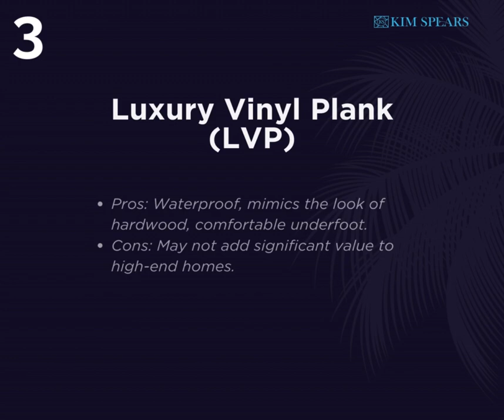🌴 Pros And Cons of Flooring Options! 🏡✨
Wondering about the best flooring for that tropical vibe? Dive into our guide on the Pros and Cons of Common Flooring Options in South Florida Real Estate. From cool tiles to warm carpets, we've got you covered!

Ready to upgrade? Let's find your perfect floor. 🌊🛠️

Top Luxury Real Estate Agent of Palm City South Florida| Luxury Property Specialist | New Construction, First Time Home Buyers, Renovation, & Relocation Specialists

Looking for a Home for Sale in Palm Beach to Vero Beach?
Realtor: Kim Spears Group✅
Brokerage: Douglas Elliman

Thinking about buying a home in Palm Beach to Vero Beach?

Thinking about Selling your Home in Palm Beach to Vero Beach?

🤩Share your experience with us and let's help other people to also find their dream house! Leave a 5-star review! :)🤩